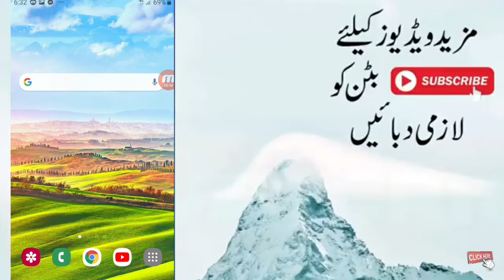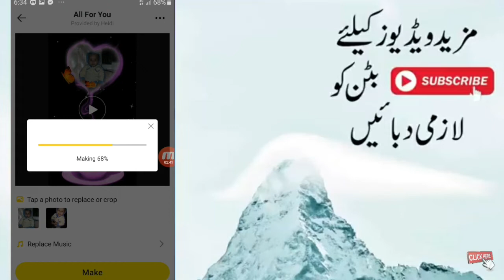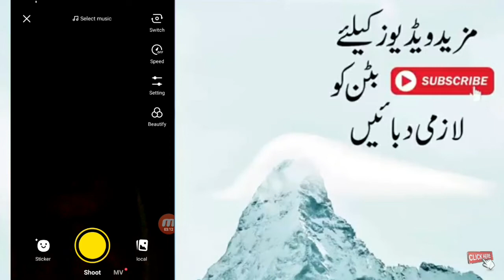Edit your own pictures make videos for tik tok watsapp Facebook...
Watts app.